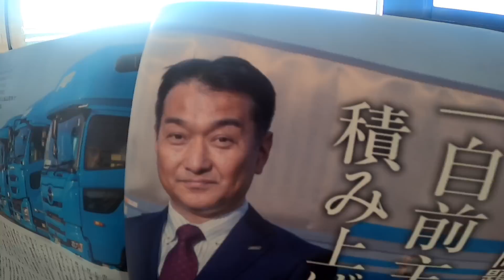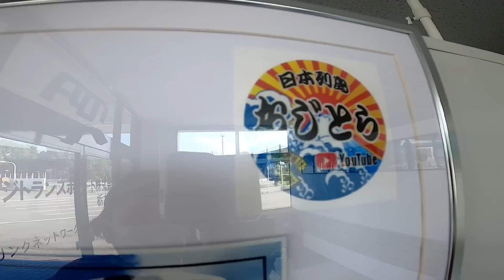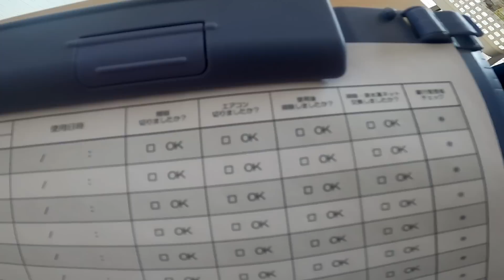【長距離トレーラー運転手】フジトランスポート 栃木支店到着！！@miyatanchannel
今回は、前回の動画の続きで
フジトランスポート栃木支店に
到着したところから始まり
 各ユーチューバーのステッカーが貼られている額が、入り口に
あるので動画にしてみました。 シャワールームも 2室あり
 とても広いフローリングで
気持ちよく さっぱりシャワーを浴びることができます
フジグループの方は